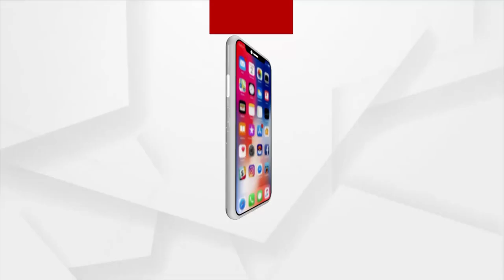୧୨ ଦିନର ଲୀଳାଖେଳା ସାରି ରତ୍ନବେଦୀକୁ ବାହୁଡ଼ିଲେ କାଳିଆ ସାଆନ୍ତ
ଶୃଙ୍ଖଳିତ ଭାବେ ବିନା ଭକ୍ତରେ ଶେଷ ହୋଇଛି ମହାପ୍ରଭୁଙ୍କ ନୀଳାଦ୍ରି ବିଜେ ନୀତି।  ନବଦିନାତ୍ମକ ଯାତ୍ରା ଶେଷ କରି ନୀଳକନ୍ଦରକୁ ବାହୁଡିଛନ୍ତି ନୀଳାଦ୍ରି ନାଥ। ନିର୍ଦ୍ଧାରିତ ସମୟରେ  ପହଣ୍ଡି ଆରମ୍ଭ କରାଯାଇଥିବା ବେଳେ, ଲକ୍ଷ୍ମୀ ସାଆନ୍ତାଣୀଙ୍କୁ ରସଗୋଲା ଖୁଆଇ ମାନଭଞ୍ଜନ କରିବା ପରେ ରତ୍ନବେଦୀରେ ବିରାଜ ମାନ କରିଛନ୍ତି ମହାବାହୁ...